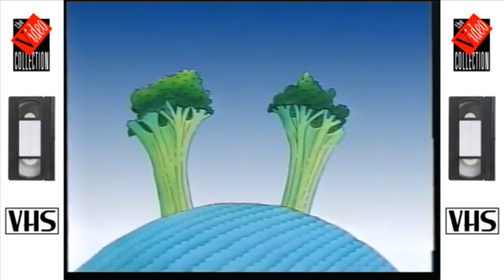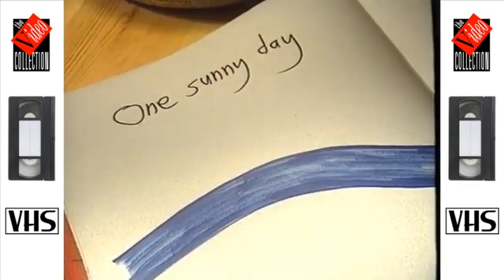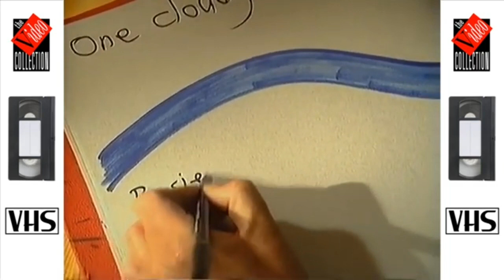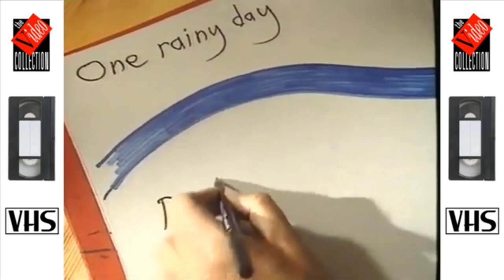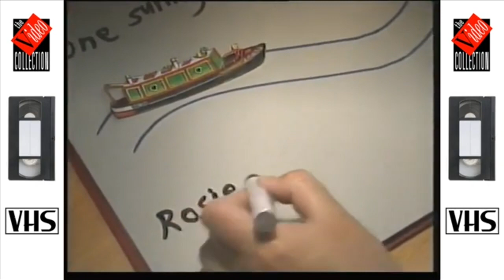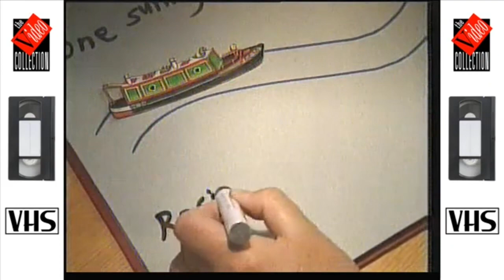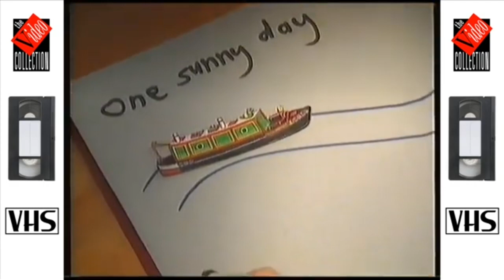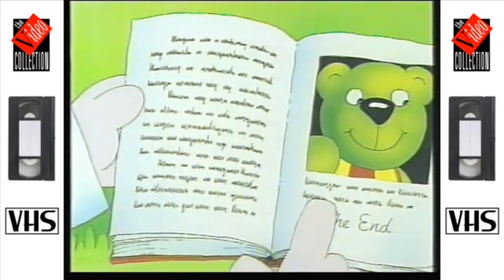Rosie and Jim Stories Compilation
JOHN CUNLIFFE

Animation by
ALAN ROGERS
PETER LANG